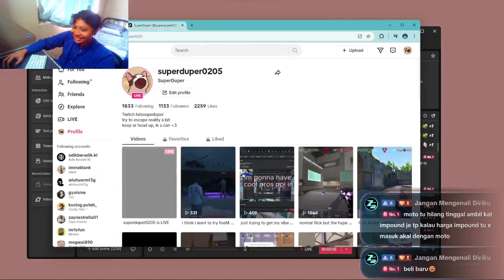ABRP GTA First and last experience di bulan puasa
ABRP diepenuhi memori dan manusia yng manis2